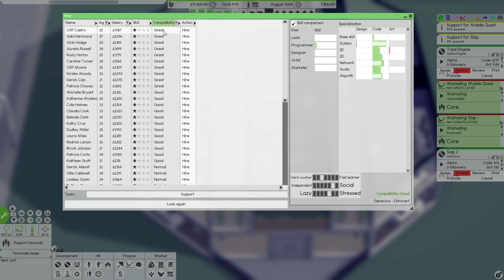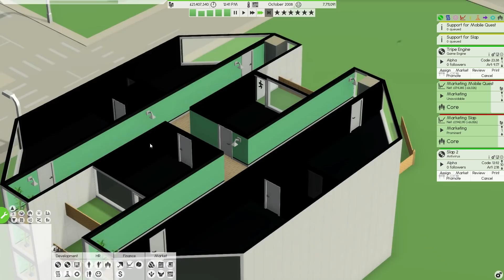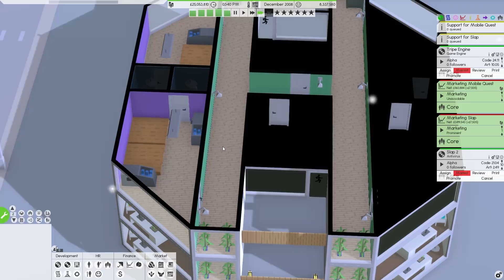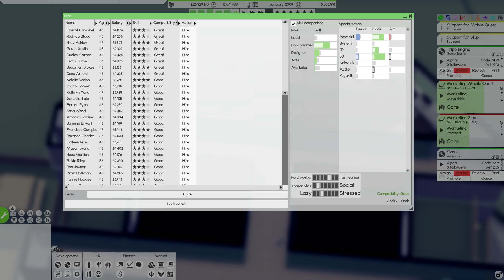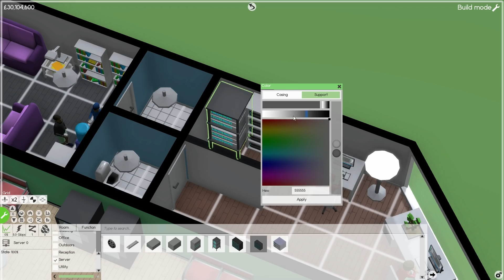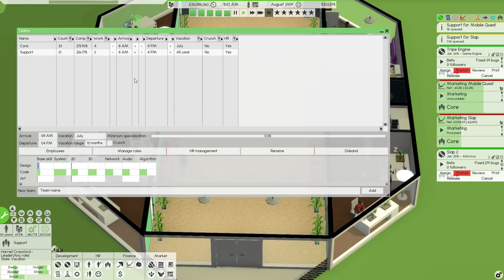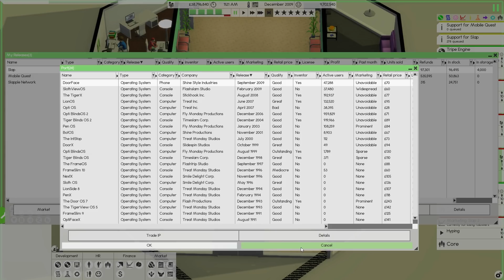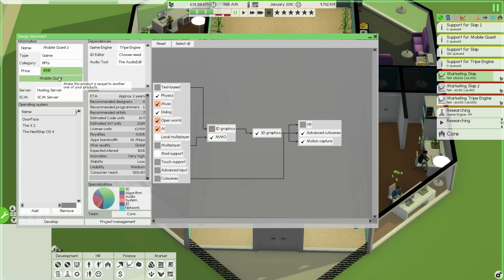Software Inc: Slapple | THE EMPIRE SLAPS BACK (#5)